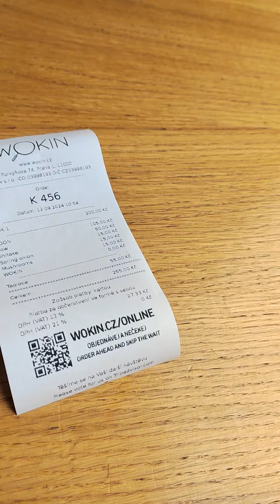Mireček Rais si koupil za kolik nudle wokin? Dal si to 4 přílohy masa nebo je vegetarián?